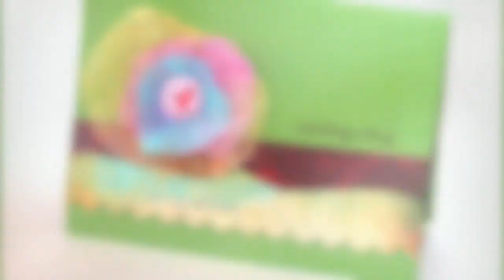How To Make a Drier Sheet Flower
On this video I show how I made a cute layered flower, using a used drier sheet.

Check out my fresh and exciting new workshop: "Capture Your Dream"